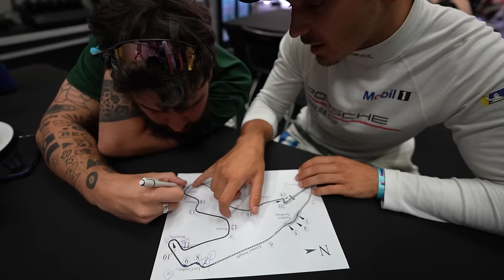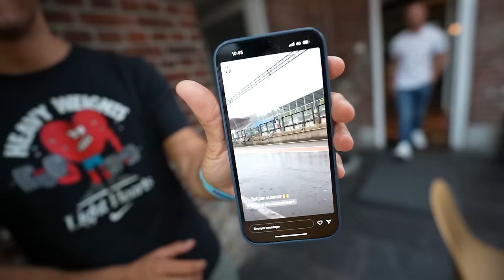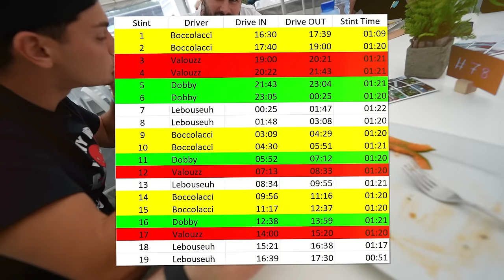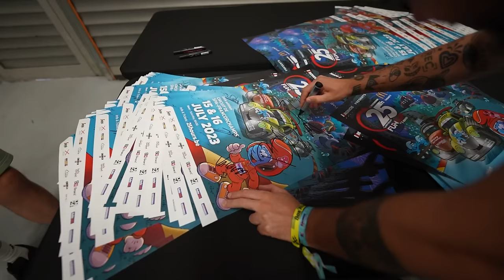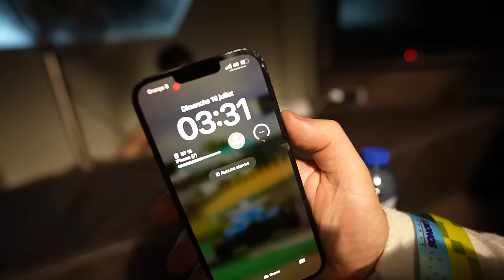On participe à la plus longue course du monde avec Lebouseuh, Dobby et Bocco... (25h Funcup)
La semaine dernière avec Lebouseuh, Dobby et Bocco on s'est rendu en Belgique sur le Circuit de Spa-Francorchamps pour participer et tenter de terminer la plus longue course d'endurance au monde, la FunCup ! J'en profite pour sortir ma caméra comme en Vacances et de vous Vlog tout ça...

Les Croûtons en Belgique sur la plus longue course du monde... (25h Funcup)